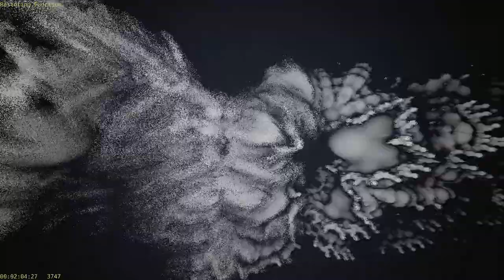Restoring Function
Bit of a cosmic jam..acidic, in a ratchet beat stylee..based on a classic retro game =  Battlezone ¦¦ Combat Commander.